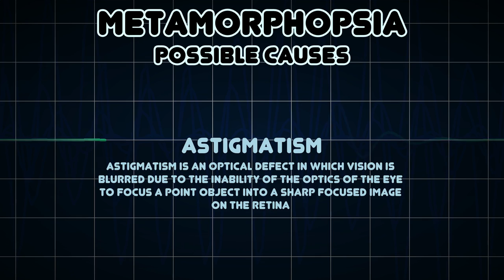Metamorphopsia (Medical Symptom)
Possible causes of Metamorphopsia (Medical Symptom)

A visual disturbance in which the perceived image is distorted